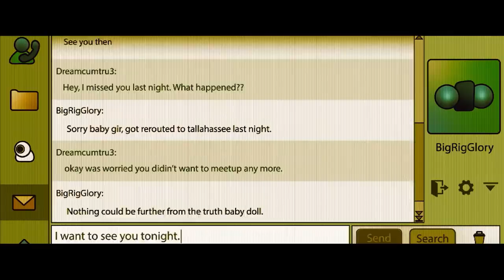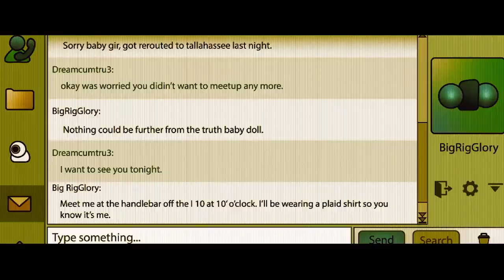MIDNIGHT IN THE SWITCHGRASS Trailer (2021) Megan Fox, Machine Gun Kelly, Bruce Willis Movie